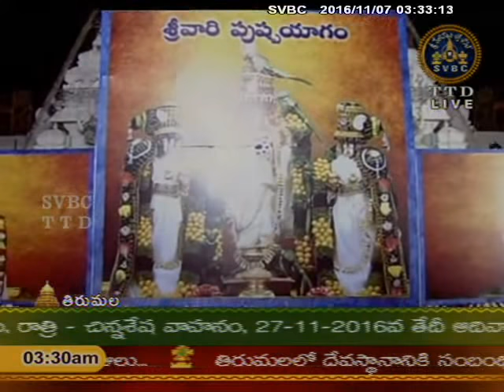Thomala Seva | 07-11-16 | SVBC TTD